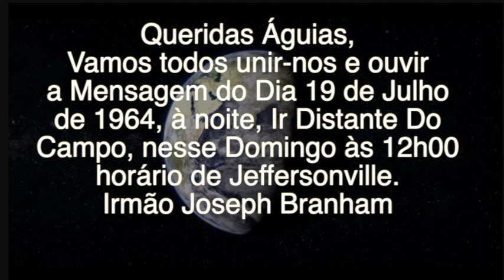Euro A Por, 27 08 2022, Queridas Águias, Carta Do Irmão Joseph Branham E Do Tabernáculo Branham